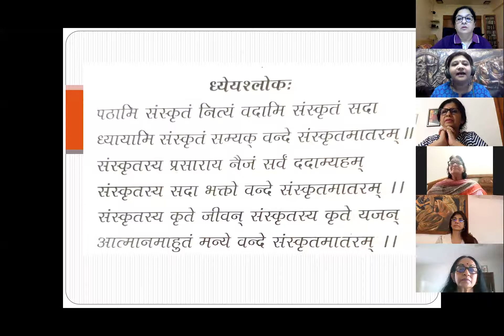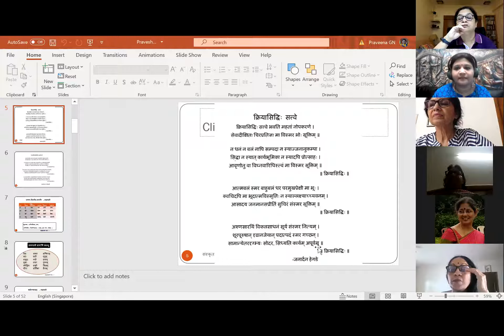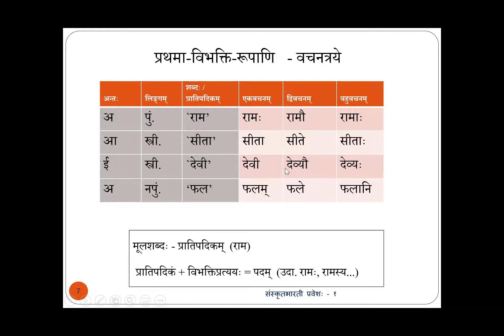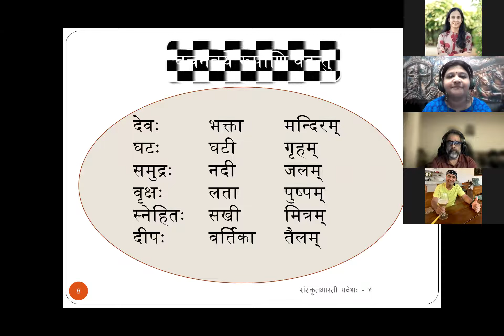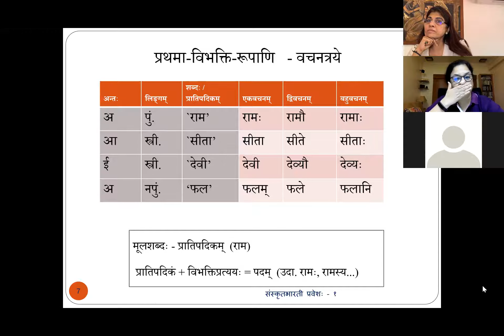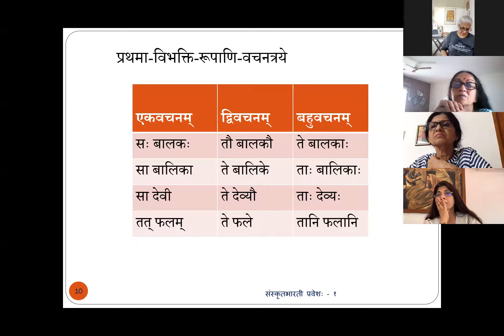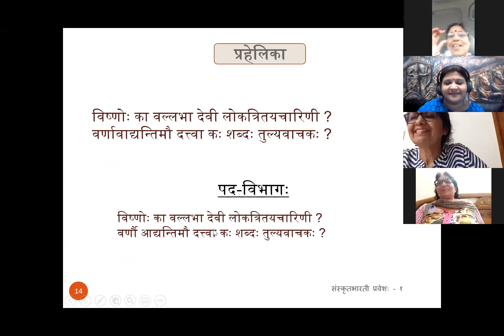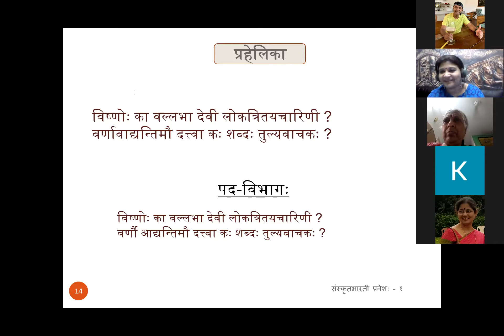Pravesha 16 14-06-2021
Chapter 5 of Pravesha book continued - Kriya siddhihi geetham, pratama vibhakthi, prahelika lakhara